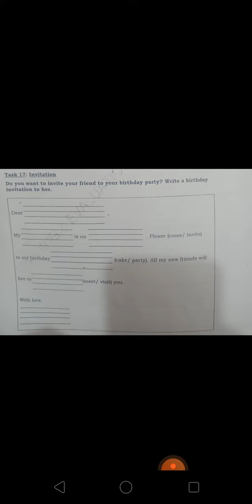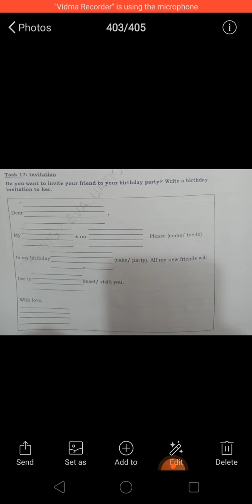English grade 1 task 17